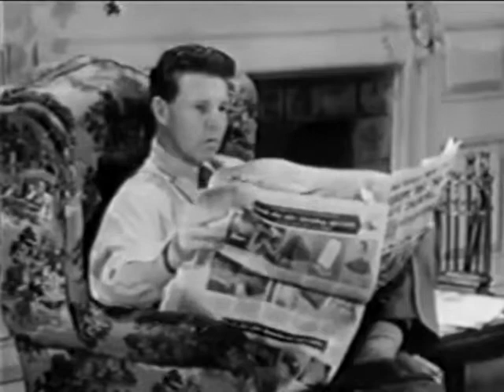The Adventures of Ozzie and Harriet: Brother Beesley's Philosophy (1953)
Andy Beesley gives Ozzie a new outlook on life: Enjoy life, while you can. Ozzie takes this philosophy to heart and sends the family on a spending spree down at The Emporium - a spending spree he soon regrets.

This episode originally aired March 20, 1953, and some of the dialogue revolves around Tax Day, or the IRS filing deadline, which at that time was observed on March 15. Two years later, in 1955, it was moved to April 15, where it still remains to this day.

Episode aired March 20, 1953